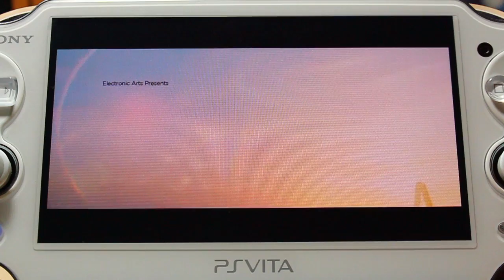Need For Speed Most Wanted PsVita Gameplay